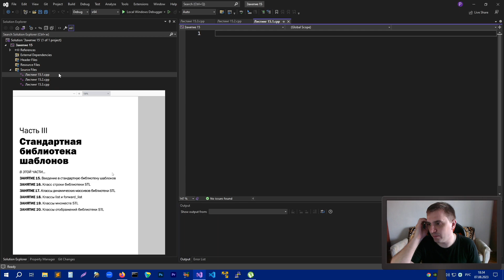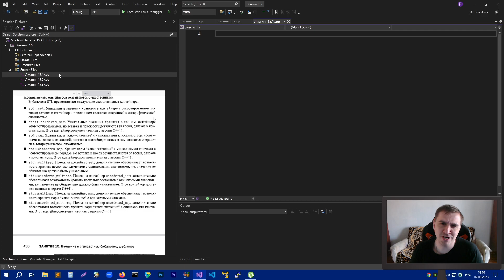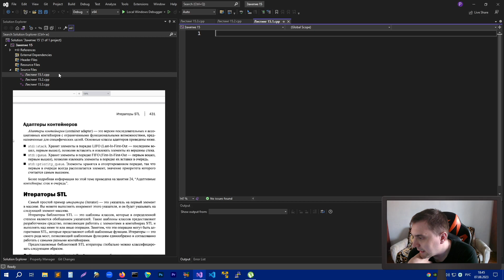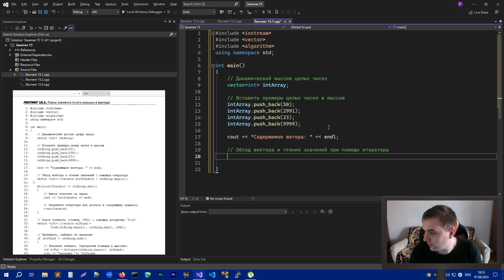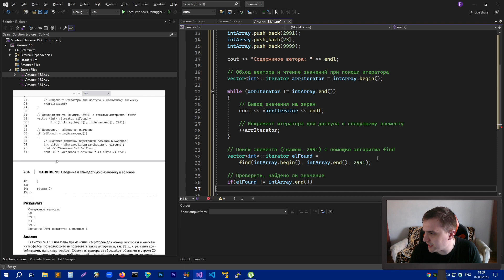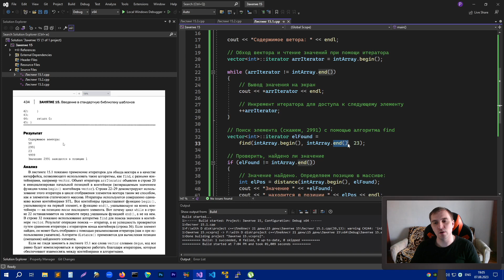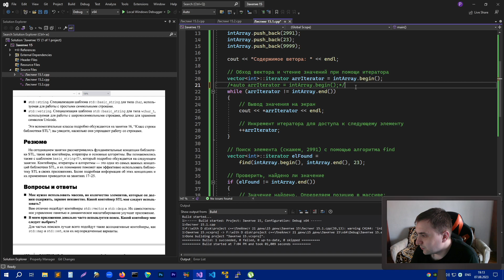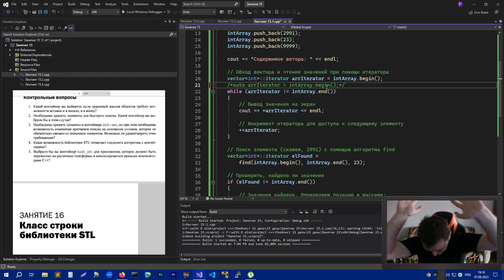Освой С++ за 21 день: Занятие 15 - | Введение в стандартную библиотеку шаблонов | Изучаем С++ вместе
Освой С++ за 21 день: Занятие 15 - | Введение в стандартную библиотеку шаблонов | Изучаем С++ вместе по книге Сиддхартха Рао.

Инкрементировать счет автора 📚 Плейлисты с занятиями по книгам по С++